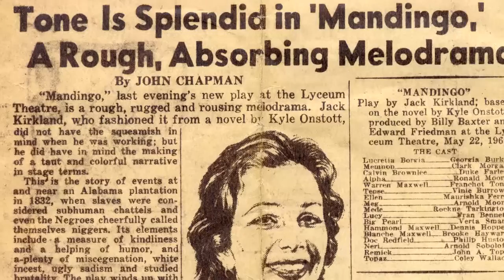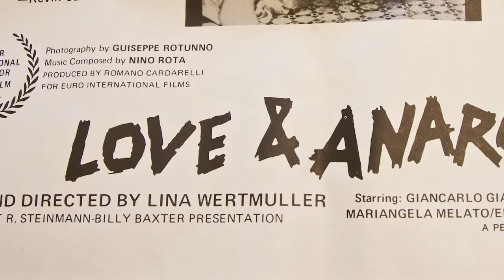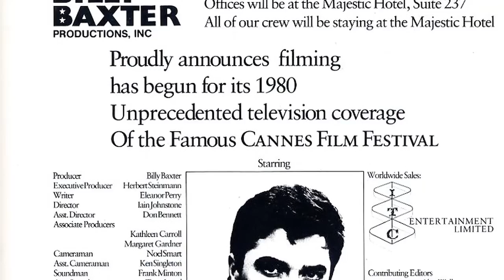HYPE: The Life of Billy 'Silver Dollar' Baxter / Curated by Willpilot / Promo Video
David P. Ohliger Presents
HYPE: The Life of Billy 'Silver Dollar' Baxter
at The Janet Kurnatowski Gallery Brooklyn NY